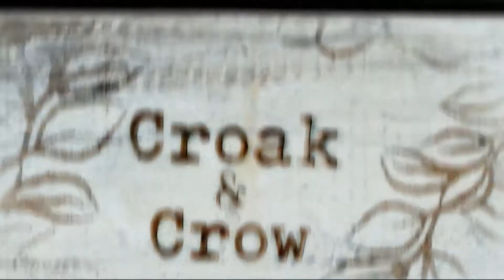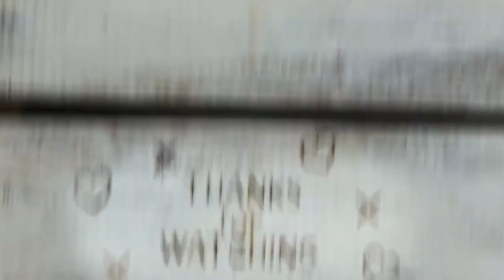229. One Word Wednesday - BOLT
A bolt is a form of threaded fastener with an external male thread requiring a matching pre-formed female thread such as a nut. Bolts are very closely related to screws.
There is no universally accepted distinction between a screw and a bolt. A simple distinction that is often true, although not always, is that a bolt passes through a substrate and takes a nut on the other side, whereas a screw takes no nut because it threads directly into the substrate (a screw screws into something, a bolt bolts several things together). So, as a general rule, when buying a packet of "screws", nuts would not be expected to be included, but bolts are often sold with matching nuts. Part of the confusion over this is likely due to regional or dialectical differences. Machinery's Handbook describes the distinction as follows:

A bolt is an externally threaded fastener designed for insertion through holes in assembled parts, and is normally intended to be tightened or released by torquing a nut. A screw is an externally threaded fastener capable of being inserted into holes in assembled parts, of mating with a preformed internal thread or forming its own thread, and of being tightened or released by torquing the head. An externally threaded fastener which is prevented from being turned during assembly and which can be tightened or released only by torquing a nut is a bolt. (Example: round head bolts, track bolts, plow bolts.) An externally threaded fastener that has thread form which prohibits assembly with a nut having a straight thread of multiple pitch length is a screw. (Example: wood screws, tapping screws.)

The distinction between a bolt and a screw is poorly-defined. The academic distinction, per Machinery's Handbook,[2] is in their intended design: bolts are designed to pass through an unthreaded hole in a component and be fastened with the aid of a nut, although such a fastener can be used without a nut to tighten into a threaded component such as a nut-plate or tapped housing. Screws in contrast are used in components which contain their own thread, or to cut its own internal thread into them. This definition allows ambiguity in the description of a fastener depending on the application it is actually used for, and the terms screw and bolt are widely used by different people or in different countries to apply to the same or varying fastener.

Bolts are often used to make a bolted joint. This is a combination of the nut applying an axial clamping force and also the shank of the bolt acting as a dowel, pinning the joint against sideways shear forces. For this reason, many bolts have a plain unthreaded shank (called the grip length) as this makes for a better, stronger dowel. The presence of the unthreaded shank has often been given as characteristic of bolts vs. screws,[3] but this is incidental to its use, rather than defining.

Bolt Types
Anchor bolt - Bolt designed to allow objects to be attached to concrete. The bolt head is usually placed in concrete before it has cured or placed before the concrete is poured, leaving the threaded end exposed.
Arbor bolt - Bolt with a washer permanently attached and reversed threading. Designed for use in miter saw and other tools to auto tighten during use to prevent blade fall out.
Carriage bolt - Bolt with a smooth rounded head and a square section to prevent turning followed with a threaded section for a nut.
Elevator bolt - Bolt with a large flat head used in conveyor system setups.

Hanger bolt - Bolt that has no head, machine threaded body followed by a wood threaded screw tip. Allow nuts to be attached to what is really a screw.
Hex bolt - Bolt with a hexagonal head and threaded body. Section immediately under head may or may not be threaded.
J bolt - Bolt shaped like the letter J. Used for tie downs. Only the non curved section is threaded for a nut to be attached.
Lag bolt - Also known as lag screw. Not a true bolt. Hex bolt head with thread screw tip for use in wood.
Rock bolt - Used in tunnel construction to stabilize walls.
Sex bolt or Chicago Bolt - Bolt that has a male and female part with interior threads and bolt heads on either end. Commonly used in paper binding.
Shoulder bolt or Stripper bolt - Bolt with a broad smooth shoulder and small threaded end used to create a pivot or attachment point.
U-Bolt - Bolt shaped like the letter U where the two straight sections are threaded. A straight metal plate with two bolt holes is used with nuts to hold pipes or other round objects to the U-bolt.
Cane bolt - Also called a drop rod, a cane bolt is not a threaded fastener. It is a type of gate latch that consists of a long metal rod with a curved handle and attaches to a gate by one or more fasteners. This type of bolt was named after the shape of a cane, similar to the shape of a candy cane or walking cane.